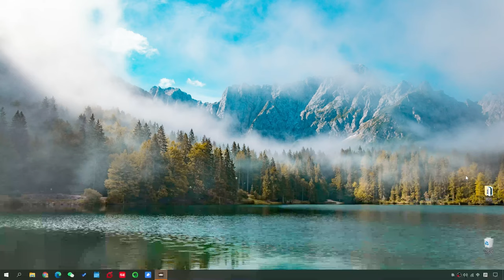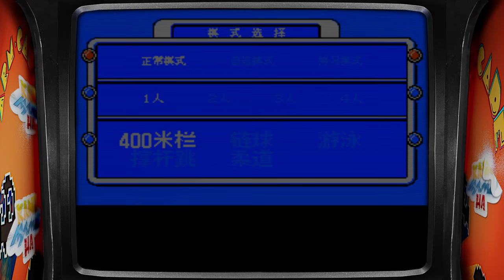FC经典运动会游戏《热血新纪录》日版、美版 RetroArch游玩分享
《热血新纪录》是一款运动会类游戏，我以前玩的是美版，30年了，和大家分享下